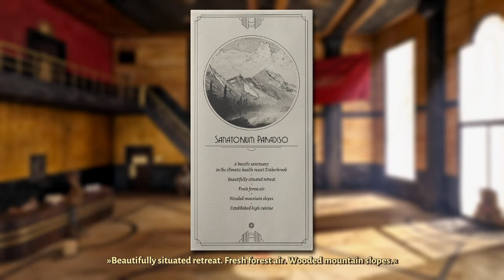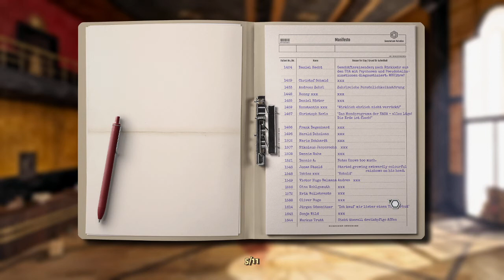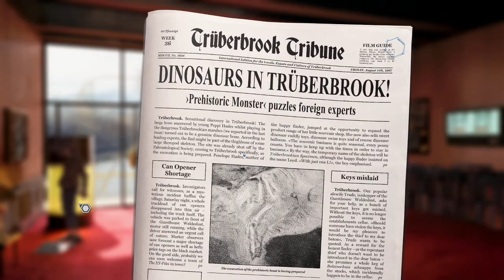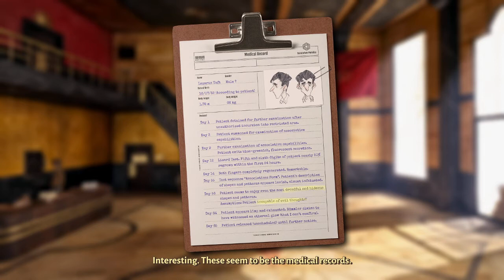Let's Play Trüberbrook | Part 4 - Are we human? | Blind Walkthrough, Playthrough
STREAM VODS YOU MIGHT LIKE